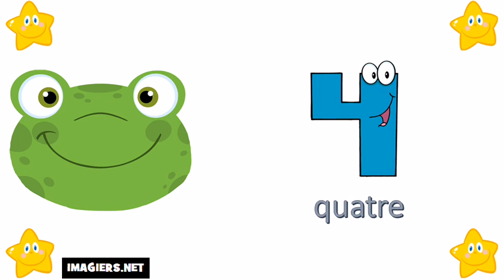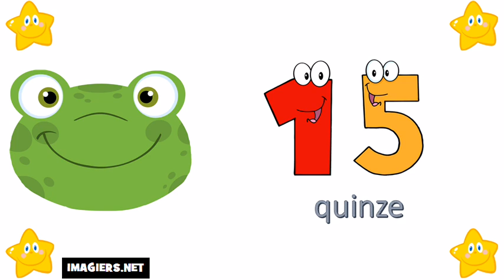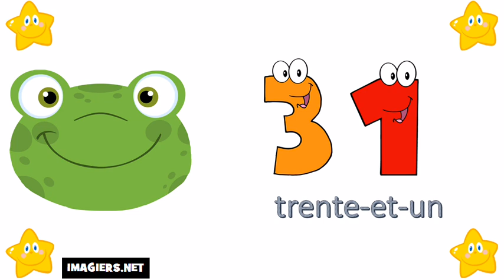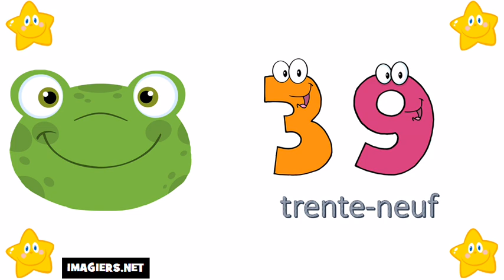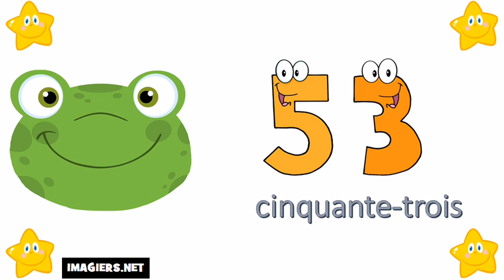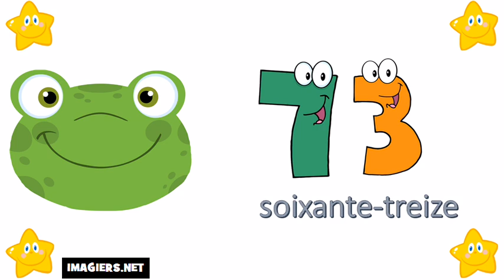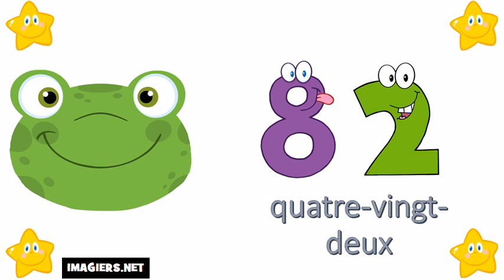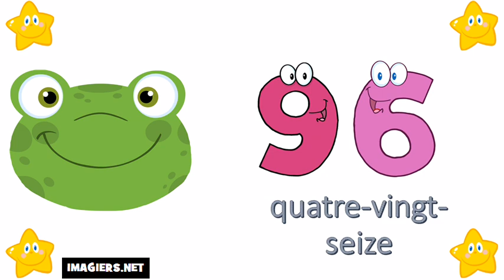Išmokti prancūzų # Numeriai 0 100